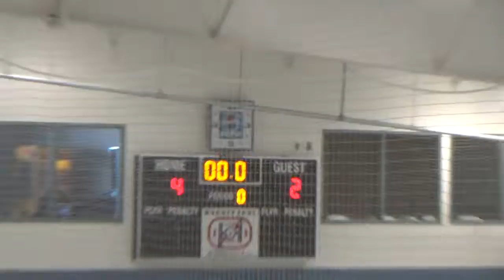Arapahoe Warriors Vs Detroit Lakes Fargo Tournament 2 12 16 Full Game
The First game of the Fargo Tournament. Arapahoe Warriors have a huge win over the Detroit Lakes 4-2. What an awesome experience for the boys!!